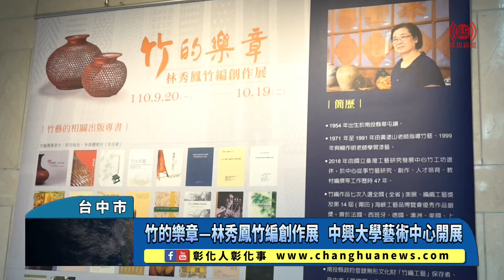竹的樂章—林秀鳳竹編創作展 中興大學藝術中心開展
竹的樂章—林秀鳳竹編創作展 中興大學藝術中心開展 〔記者林明佑／台中市報導〕「竹編」為臺灣重要傳統工藝，承傳先民生活智慧，經過不同世代、族群、區域與需求的堆疊衍生，造就現代豐富多元的竹編技法、形制，也漸走向精緻竹編美學發展。國立中興大學藝術中心邀請臺中市第四屆「大墩工藝師」、南投縣無形文化財「竹編工藝」技術保存者林秀鳳老師，辦理「竹的樂章—林秀鳳竹編創作展」，今(23)日舉行開幕式，展期至10月19日，林秀鳳剖竹如樂，編竹如章，穿梭五十年時光的一片片竹篾，將演奏出最靜謐優美的竹音符。@changhuanews